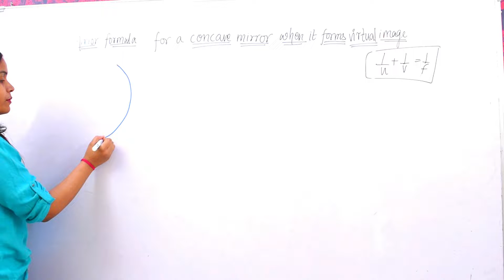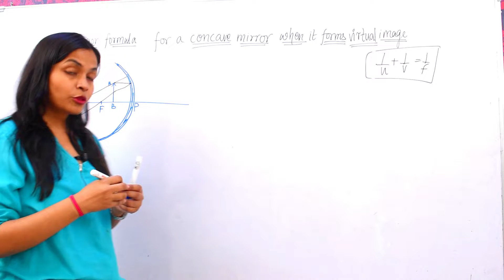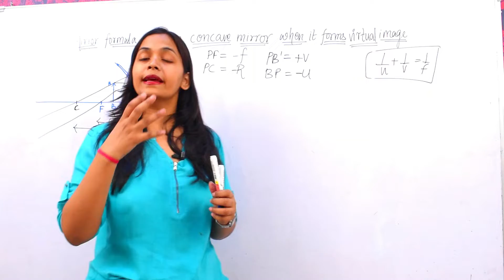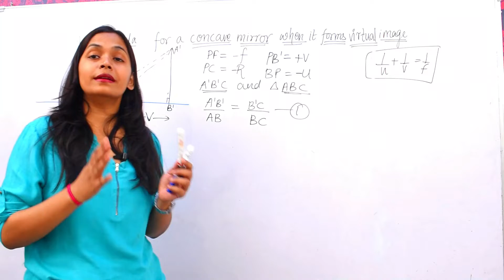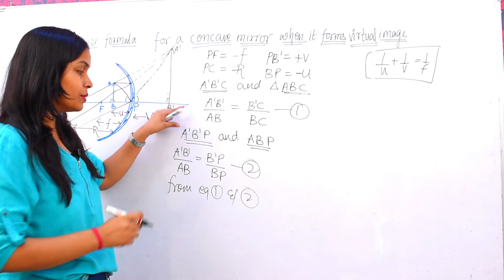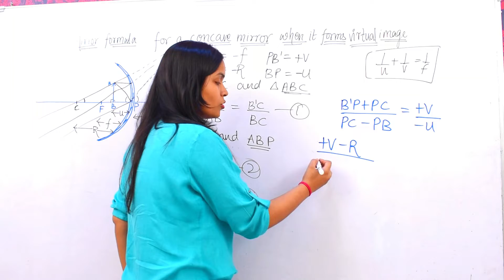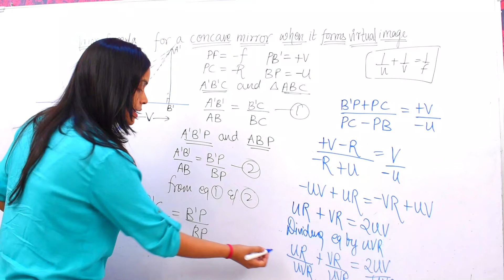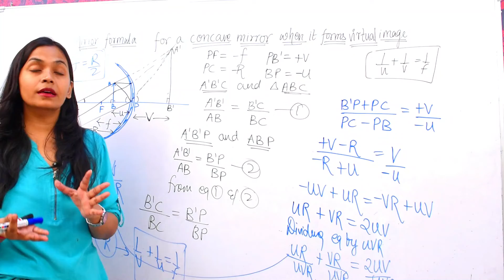MIRROR FORMULA FOR CONCAVE MIRROR WHEN IT FORMS VIRTUAL IMAGE| RAY OPTICS | DERIVATION SERIES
RAY OPTICS#MIRROR FORMULA#MIRROR FORMULA FOR CONCAVE MIRROR WHEN IT FORMS VIRTUAL IMAGE| NEET| CLASS-12| DERIVATION OF MIRROR FORMULA OF RAY OPTICS